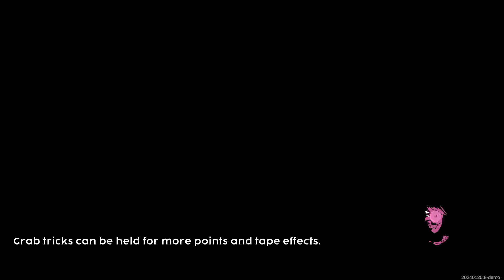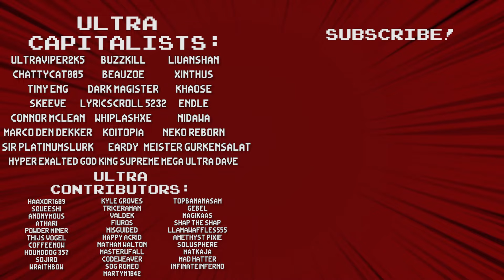What Happens When You Turn Tony Hawk Pro Skater Into A Roguelike? - Helskate